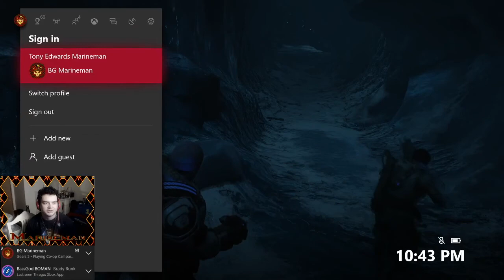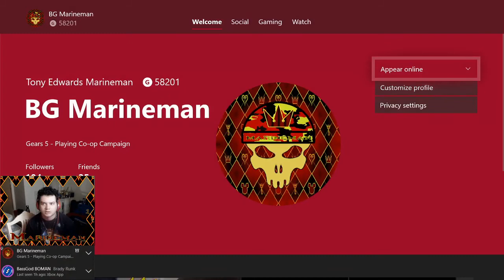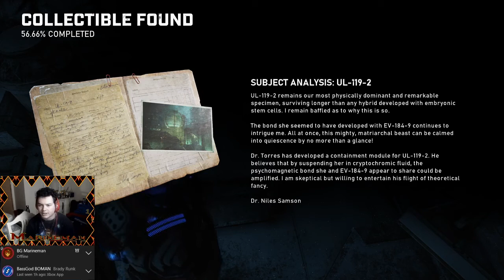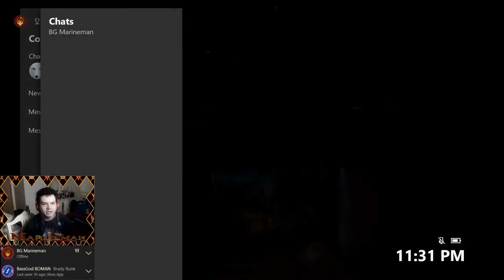BERSERKER BOSS - Gears 5 Ep.9 W/Boman & m97